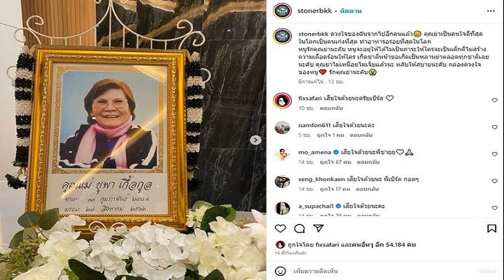ตบสาวไทย ร่วมสักการะย่าโม เอาฤกษ์เอาชัย ก่อนลุย ศึกเอเชีย 2023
ความเคลื่อนไหวของทัพ วอลเลย์บอลหญิงทีมชาติไทย ชุดเตรียมทำศึก PPTV วอลเลย์บอลหญิง “เอสโคล่า” ชิงชนะเลิศแห่งเอเชีย ครั้งที่ 22 ปี 2023 จะแข่งขันระหว่างวันที่ 30 สิงหาคม – 6 กันยายน 2566 ที่ สนามชาติชาย ฮอลล์ และ เอ็มซีซี ฮอลล์ เดอะมอลล์ โคราช จ.นครราชสีมา

ล่าสุดเมื่อวันที่ 29 กันยายน นายสยาม ศิริมงคล ผู้ว่าราชการจังหวัดนครราชสีมา และคณะนำคณะนักกีฬาวอลเลย์บอลหญิง ทีมชาติไทย ทำพิธีบวงสรวง-สักการะท่านท้าวสุรนารี เพื่อสร้างขวัญและกำลังใจ โดยนายสยาม กล่าวว่า ในปีนี้พี่น้องชาวโคราช ได้รับเกียรติเป็นเจ้าภาพการแข่งขัน ซึ่งเราได้เตรียมสนามชาติชาย ฮอลล์ และ เอ็มซีซี ฮอลล์ เดอะมอลล์ โคราช จ.นครราชสีมา เป็นสนามกีฬาหลัก ซึ่งทั้งสองสนามก็เคยจัดการแข่งขันครั้งสำคัญมาหลายทัวร์นาเมนต์แล้ว และก่อนหน้านี้เราก็ได้มีโอกาสต้อนรับนักกีฬาทั้ง 14 ประเทศ ที่พักก็เป็นไปด้วยความเรียบร้อยแล้ว ส่วนสนามก็ผ่านการประเมินจาก สมาพันธ์วอลเลย์บอลเอเชียเรียบร้อย

นายสยาม กล่าวอีกว่า วันนี้ทัพวอลเลย์บอลหญิงไทย ได้มาร่วมกันสักการะย่าโม ที่เป็นวีรสตรีหญิงของไทย ซึ่งถือเป็นวีรสตรีที่เป็นแบบอย่างของความกล้าหาญ และความแกร่งกล้าของคนไทย เชื่อว่าเหมาะแก่การร่วมอำนวยอวยพร ให้วอลเลย์บอลหญิงไทย ทำผลงานได้เป็นที่ประทับใจต่อแฟนกีฬาชาวไทย และแฟนกีฬาทั่วโลก

สำหรับนักกีฬาวอลเลย์บอลหญิงทีมชาติไทย มีรายชื่อดังนี้ เซตเตอร์ พรพรรณ เกิดปราชญ์, สิริมา มานะกิจ, ตัวรับอิสระ ปิยะนุช แป้นน้อย, สุพัตรา ไพโรจน์, บอลเร็ว จรัสพร บรรดาศักดิ์, ทัดดาว นึกแจ้ง, วิมลรัตน์ ทะนะพันธุ์, หัตถยา บำรุงสุข, หัวเสา ชัชชุอร โมกศรี, วิภาวี ศรีทอง, ศศิภาพร จันทรวิสูตร, อัจฉราพร คงยศ, พิมพิชยา ก๊กรัมย์, ธนัชชา สุขสด

เจ้าหน้าที่ทีม ประกอบด้วย สมชาย ดอนไพรยอด : ผู้จัดการทีม, ดนัย ศรีวัชรเมธากุล : หัวหน้าผู้ฝึกสอน, ชำนาญ ดอกไม้ : ผู้ฝึกสอน, วรรณา บัวแก้ว : ผู้ฝึกสอน, นุศรา ต้อมคำ : ผู้ฝึกสอน, ธีรศักดิ์ นาคประสงค์ : ผู้ฝึกสอน, ทิพย์รัตน์ แก้วใส : นักกายภาพบำบัด, ประวิทย์ เปรมธีรสมบูรณ์ : แพทย์ประจำทีม, ภีมวัจน์ บุญจันทร์ : เทรนเนอร์

สำหรับทีมสาวไทยอยู่ในกลุ่ม เอ. ร่วมกับ ออสเตรเลีย และ มองโกเลีย นัดแรกจะลงสนามพบออสเตรเลีย ในวันที่ 30 สิงหาคม เวลา 18.00 น. ณ สนามชาติชาย ฮอลล์ และจะพบกับ มองโกเลียในวันที่ 1 กันยายน เวลา 18.00 น. ณ สนามชาติชาย ฮอลล์